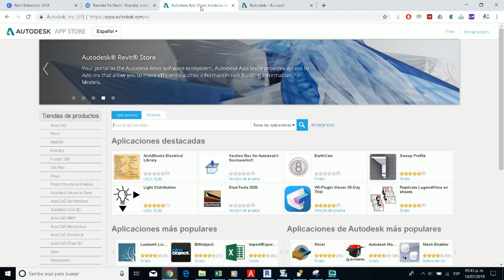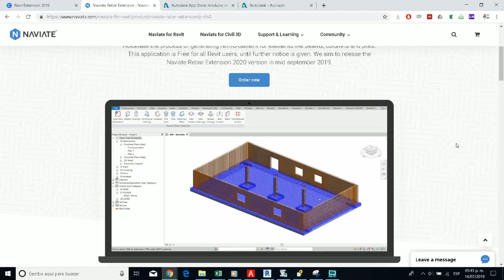Revit Extensión | 01 02 ¿Qué es?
En este video estaremos hablando de manera introductoria el abanico de opciones que tiene Autodesk para dar soluciones a necesidades que a veces son mas complejas de cumplir con las configuraciones prestablecidas, en este caso hablamos sobre que es Revit Extension y para que nos puede servir.